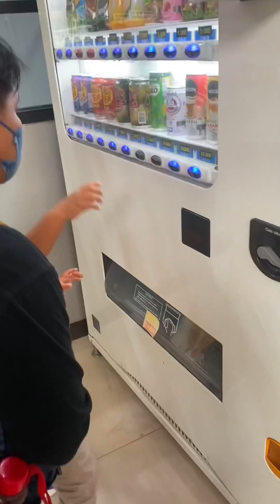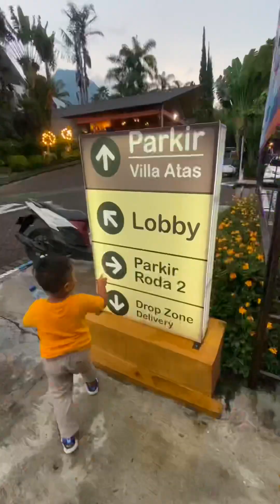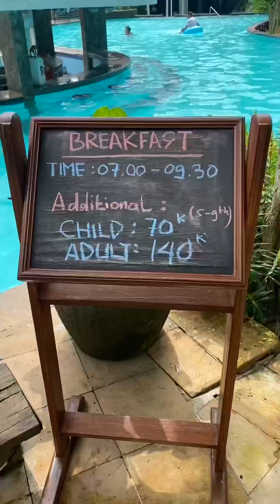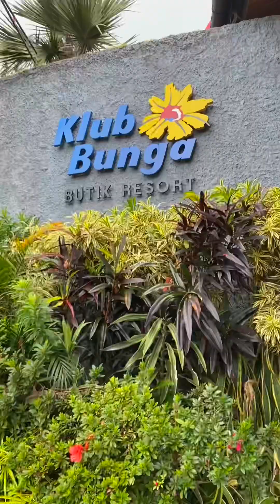TRIP SURABAYA - BATU NAIK KERETA API LOKAL TANPA KURSI DAN MENGINAP DI RESORT YANG ADA WATERPARK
Selamat datang di chanel youtube kami.
Di vidio ini kami akan berbagi pengalaman seru untuk trip kami dari surabaya ke batu dengan naik kereta api lokal . Dan memilih untuk sewa motor dari stasiun malang ke batu. Dan sebelumnya kami sudah pesan hotel online yang ada fasilitas waterparknya jadi anak” pasti akan senang.

Kontak sewa motor : Traverent Malang ( 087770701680 )
Booking online hotel via agoda Klub bunga butik resort

Kereta api lokal klub bunga butik resort trip keluarga batu malang surabaya-batu tiket tanpa kursi hotel ada waterpark hotel batu strategis